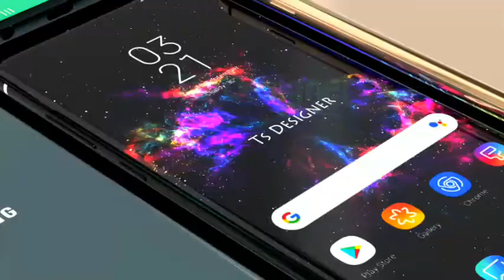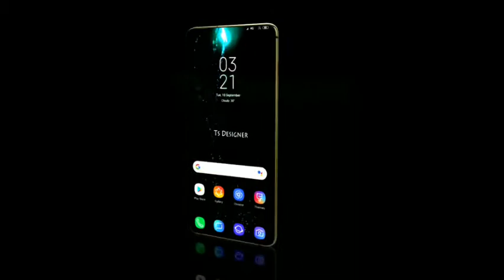Samsung s11 5g upcoming mobile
Upcoming mobile

20.2 MP APS-C CMOS sensor and DIGIC 5+
19 point cross-type AF System
Up to 7 fps shooting
ISO 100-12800, expandable to 25600
Dual Pixel CMOS AF for fast focus in live view and video
3" articulating touch panel LCD screen with 1,040,000 dots
Built-in flash with integrated speedlite transmitter and hot shoe
Show more
Compare with similar items
Used (8) from $619.99
There is a newer model of this item:
Canon Digital SLR Camera Body [EOS 80D] and EF-S 18-135mm f/3.5-5.6 Image Stabilization USM Lens with 24.2 Megapixel (APS-C) CMOS Sensor and Dual Pixel CMOS AF (Black)
$1,199.00
In Stock.